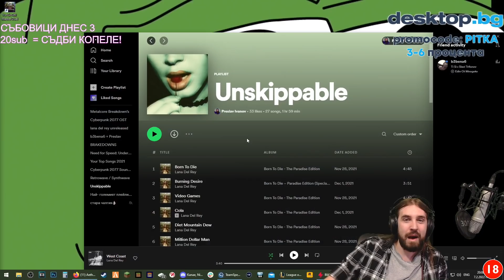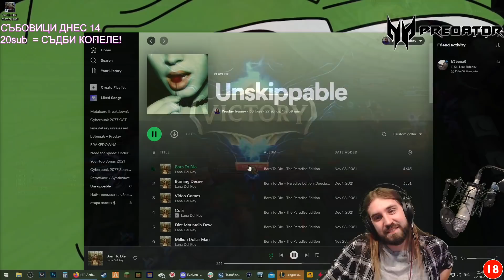Това е Най-Доходоносната Игра!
🎬 • Монтажист: @TheSoundTVBulgaria